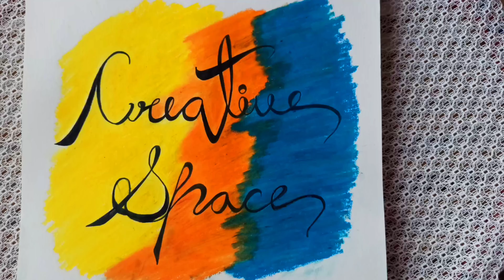Easy DIY wind chime from disposable glasses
Hello Fam !
Welcome to CREATIVE SPACE !

This video is all about how to make a set of stunning wind chime with the use of some disposable glasses by coloring on it. This tutorial will let you know about the steps to execute the whole item. A set of wind chime helps in purifying the energy in you and brings good vibes to your home. Hope you all will try to make one by watching this video as I am trying to show you the techniques that you guys can easily adopt. Thanks !

Material Used:
1.Disposable glass
2.Acrylic colors
3.Brush
4.Stone
5.Shilpkar
6.Thread
7.Powder
8.Bell
9.Scissor

LOVES & HUGS !